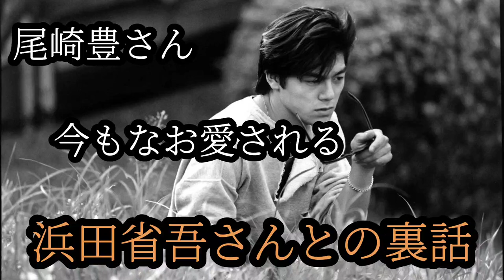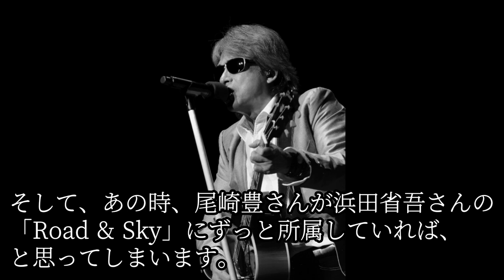浜田省吾さんと、尾崎豊さんの裏話。尾崎豊さんは浜田省吾さんに頼んだ意外なこと。その時浜田省吾さんは○○した。